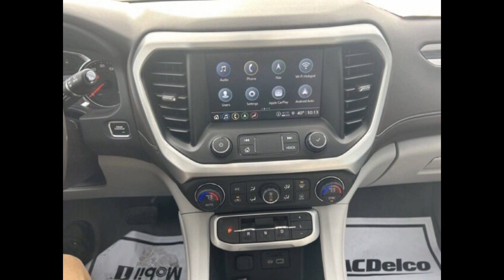2021 GMC Acadia SLT Kightlinger Motors Coudersport, PA